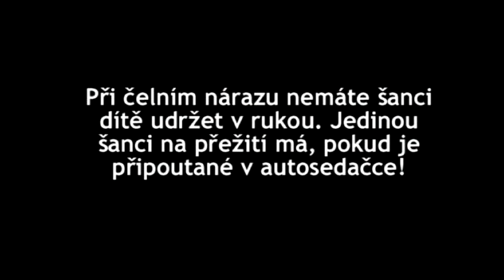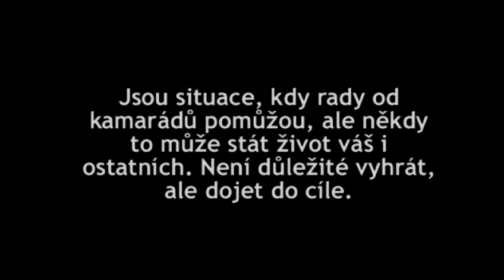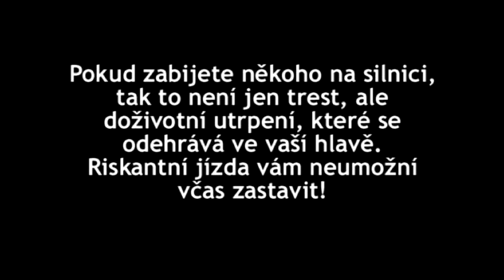Nemyslis, zaplatis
Kampaň pro lepší silniční provoz v Čechách. Nemyslíš, zaplatíš! Kampaň od BESIP a Ministerstva dopravy. Hudba: Moja Reč, SuperCrooo, Katka Winterová - Dávej bacha.